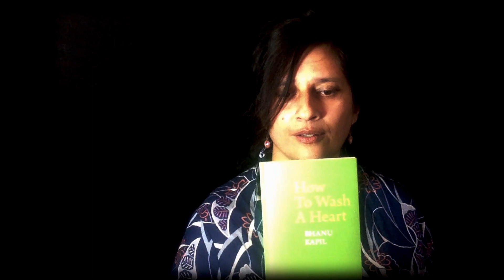Bhanu Kapil talks about her work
Bhanu talks about her work and her collection 'How to Wash a Heart', published by Pavilion Press and shortlisted for the 2020 T. S. Eliot Prize.